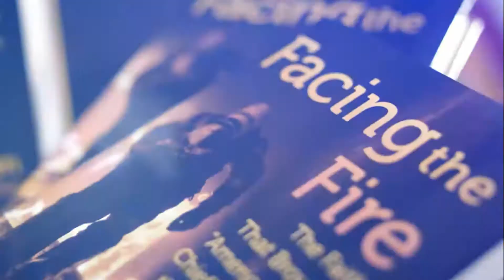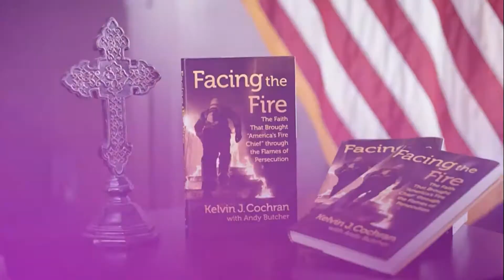Galilee Men's Boot - January 22, 2022 at 10AM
Our very own, Bro. Kelvin J. Cochran will be our special guest.